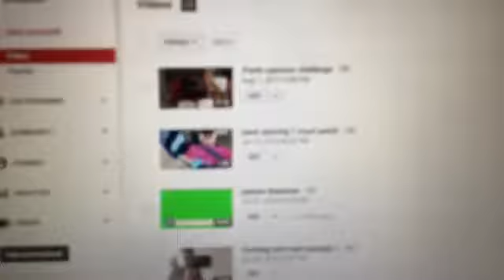Nipit is my friend